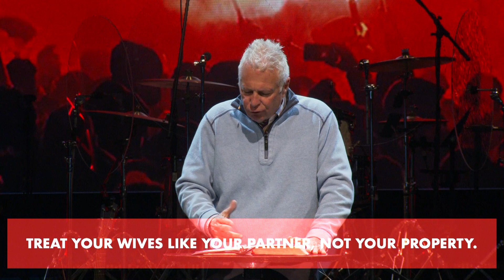Northside Feb 18 2024 Sermon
Living as Foreigners - Part 7